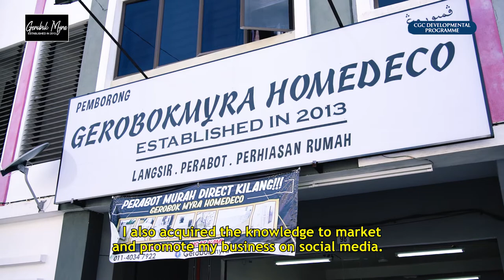PMKS CGC Bersama Shopee - Gerobok Myra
CGC Developmental Programme™ dengan kerjasama Shopee (@ShopeeMY) telah membantu Perusahaan Mikro, Kecil dan Sederhana (PMKS) untuk meningkatkan perniagaan mereka melalui platform dalam talian.

Gerobok Myra (@Gerobok MYRA) terletak di Chukai, Kemaman, Terengganu dan menjual pelbagai produk barangan keperluan serta hiasan rumah.

Ikuti pengalaman Gerobok Myra bersama CGC Developmental Programme™ (Program Pembangunan CGC) dan ketahui manfaat-manfaat yang diperolehi daripada program ini.